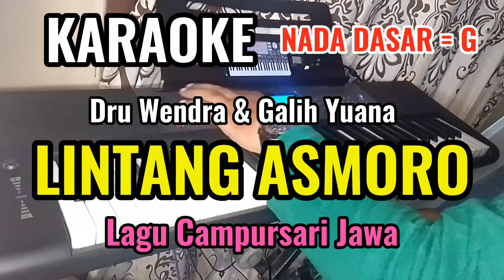LINTANG ASMORO - Dru Wendra & Galih Yuana - Karaoke Dangdut Campursari // Nada Dasar = G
Ciptaan : Dru Wendra Dan Galih Yuana